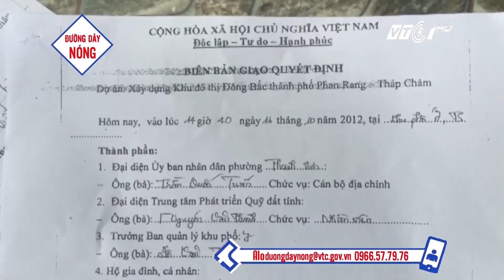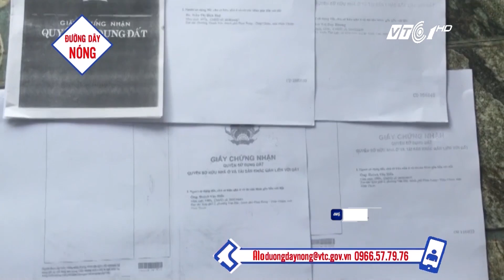Ninh Thuận: Dân nổi đóa chuyện giải phóng mặt bằng | VTC1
VTC1 | Không chỉ đền bù với giá “siêu rẻ”, quá trình giải phóng mặt bằng tại khu đô thị mới Đông Bắc, thành phố Phan Gang Tháp Chàm, Ninh Thuận còn bộc lộ nhiều sai phạm.

Xem bản full bản tin “Alo! Đường dây nóng” tại đây